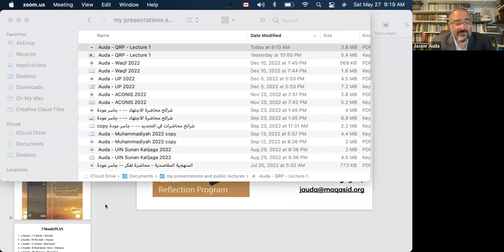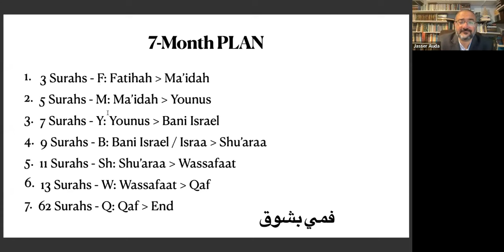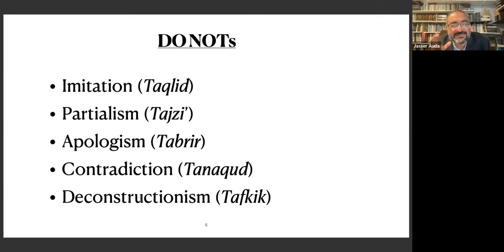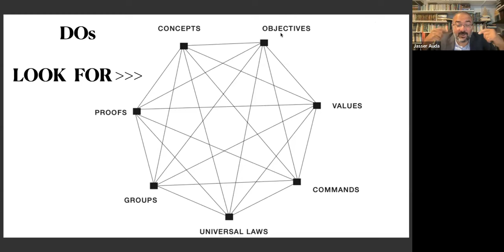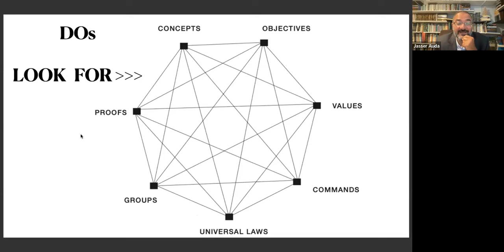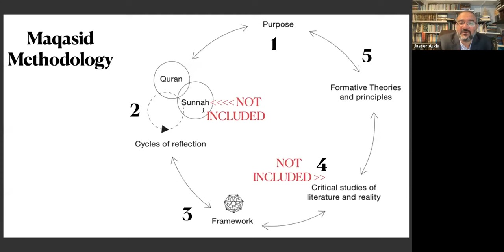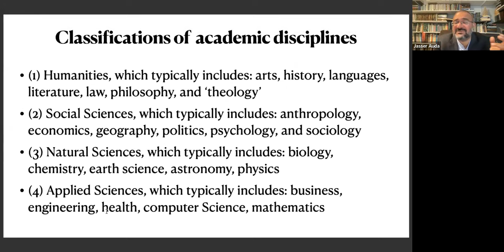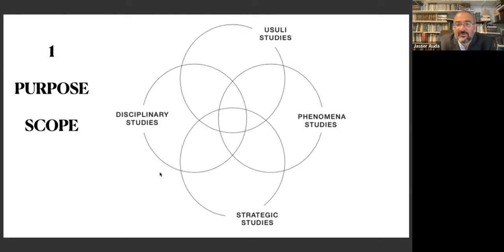How to read the Qur'an? by Prof. Dr. Jasser Auda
Join us for an enlightening session with Prof. Dr. Jasser Auda as he explores the profound question, "How to read the Qur'an?" In this video, Dr. Auda delves into the principles and methodologies for understanding and interpreting the Qur'an, offering valuable insights for both beginners and seasoned readers. Discover the significance of context, the importance of reflection, and the impact of the Qur'an on personal and spiritual growth. Whether you are seeking to deepen your understanding or are new to Qur'anic studies, this video provides a comprehensive guide to engaging with the holy text.

Topics Covered:
Introduction to Qur'anic Reading
Contextual Understanding
Reflective Reading
Practical Tips for Daily Engagement